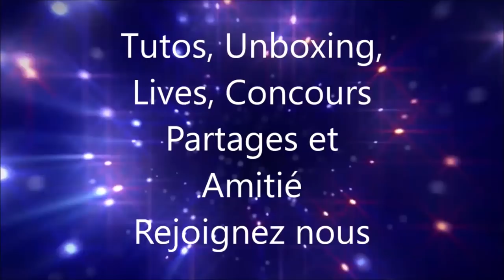ATC MIX MEDIA TUTORIEL - COLORISATION